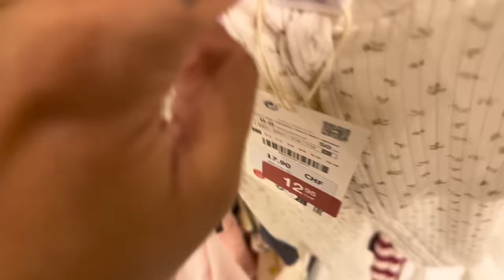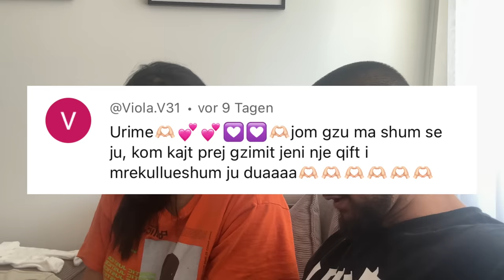VLOG - Rrobat e para tbebes tone… *shum emocione